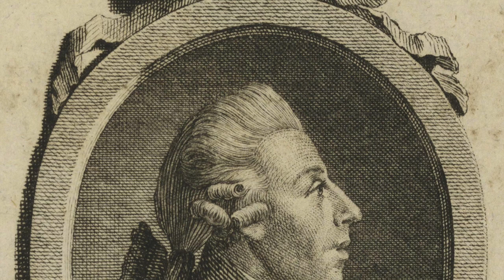la fabbrica del genio (2)